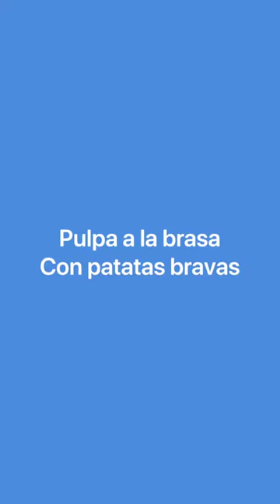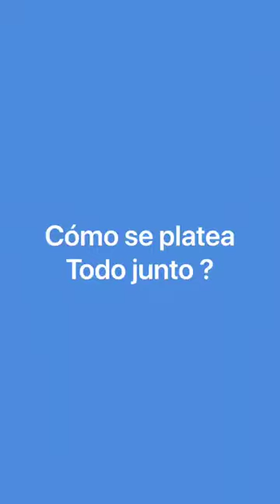Pulpo a la Brasa con Patatas Bravas